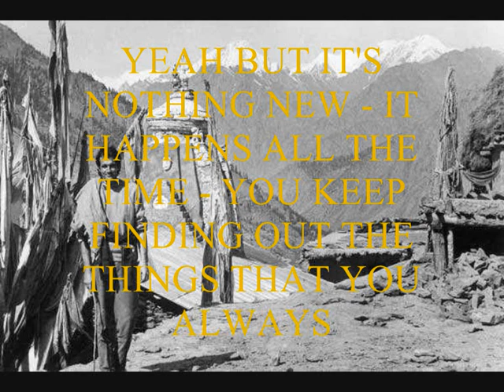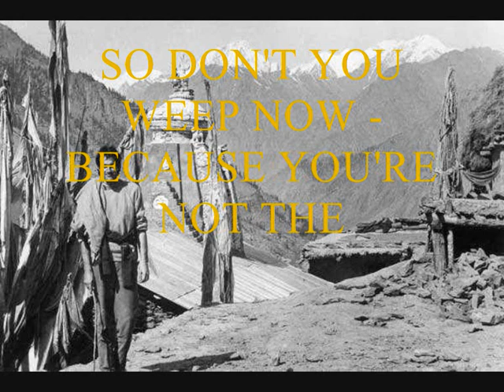MARK GILLESPIE - 'DEEP AS YOU' - 1980 - (with lyrics).wmv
This track (a personal favourite of its creator) was recorded by Australian musician MARK GILLESPIE in 1980 at the then TCS Studios with ace engineer John French.
One of 3 tracks released on the EP which followed the debut album ONLY HUMAN, (Stronger Together, and Falling (also now on Youtube) being the other 2 songs), DEEP AS YOU features the same line-up as ONLY HUMAN i.e. MARK GILLESPIE (guitar and keyboards), ROSS HANNAFORD (lead guitar), JOE CREIGHTON (bass guitar), and MARK MEYER (drums).
Photo of Mark Gillespie by Prodip Das of Kolkota, taken high in the Himalayas at Triloknath, an important Hindu and Shaivite pilgrimage site.
After having been informed in Australia that his naturally arrived-at attitude as evidenced in his songs was also that of Advaita Vedanta, MARK GILLESPIE felt compelled to investigate, and so began a kind of quest, which DEEP AS YOU refers to - that of an aspirant seeking the truth about the nature of ultimate reality, and the song is saying that he was immersed in this, 'in it', just as deeply as others on the path, taking direction from a few wise-guys along the way.
One small thing - at the end of .'only have to make-believe" there is the long-ringing sound of a happily in-tune Tibetan bell which made the trip from the northern Himalayas.
A few months after releasing this track, MARK GILLESPIE went on to record SWEET NOTHING, which has been recently re-released by the Australian company AZTEC MUSIC, as has his debut album ONLY HUMAN, which contains this track DEEP AS YOU, as well as the 2 other songs.
(Those curious about Advaita Vedanta might read free online I AM THAT,  a stark and crystal-clear exposition of non-duality by the late NISARGADATTA MAHARAJ, a very cool beedie-smoking wise-guy from Mumbai.)
All songs from ONLY HUMAN, SWEET NOTHING and FLAME are now on YOUTUBE